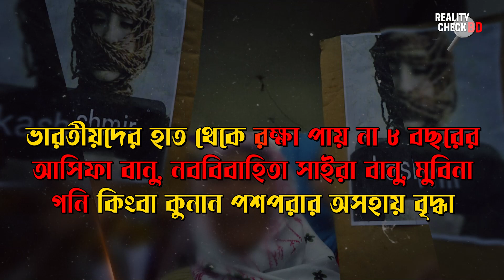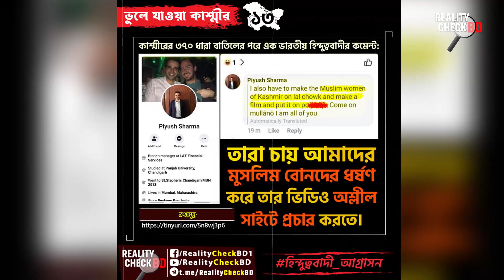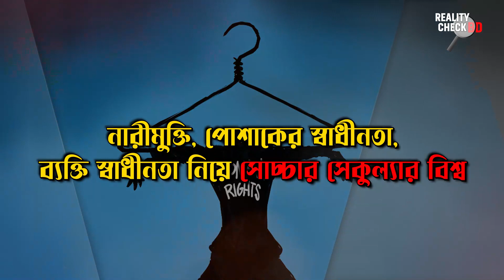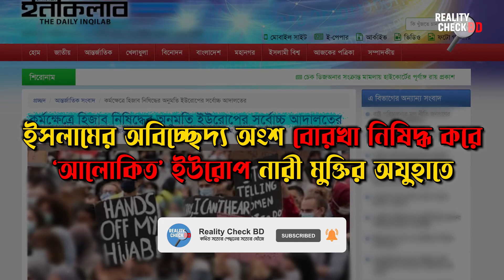ভুলে যাওয়া কা*শ্মী!র: যে সত্য মিডিয়া দেখায় না ।। Reality CheckBD।।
...এরপর তারা আমার জীবন ধ্বংস করে দেয়। আমি চিৎকার করলাম। কিন্তু কেউই শুনলো না।
পর্দার ওপাশের বাস্তবতা। যেগুলো মিডিয়া দেখায় না। যেগুলো আমরা শুনতে পাই না। আমাদের শুনতে দেওয়া হয় না।